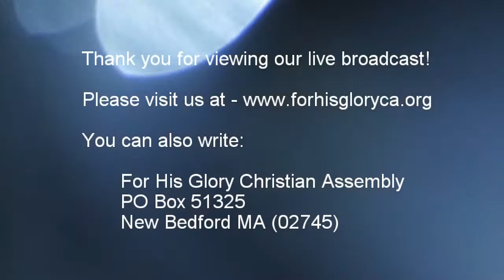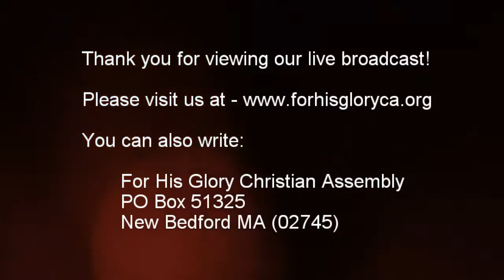2018 4 Sunday Service 4 8 2018 We Got To Go Back Pastor Mike Kelly